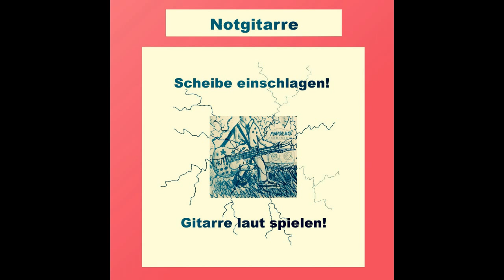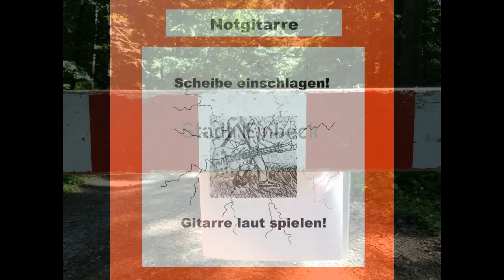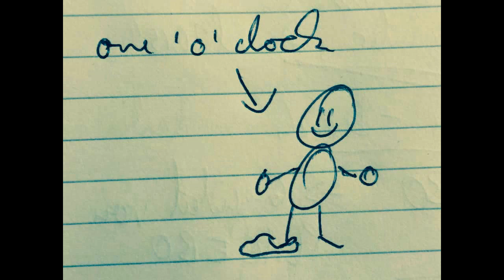MAD DOG DAN - NOTGITARRE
ich stehe ja schon auf besuch
doch manchmal wird er auch zum fluch
so penetrante zeitgenossen
bei denen gespräche gar nicht flossen

oder solche die viel fragen
wie soll ich das denn bloß ertragen
wenn man schon kein thema findet
wäre es schon schön wenn man leis' verschwindet

doch für alle fälle
hängt bei mir was an der wand
für hartnäckige gäste
nehme ich die notgitarre zur hand
ich hole die notgitarre raus
schrille schreie dröhnen durchs haus
ich werfe euch einfach raus
die notgitarre leert das haus

wie schön das dein urlaub dir gefiel
meiner interessiert dich nicht so viel
oh ja du wirst dir was schönes kaufen
ich freu mich mit dir - nun fang an zu laufen

wer hat sowas bloß erfunden
gähnend langweilige runden
ich mag menschen wenn wir uns blind verstehen
obwohl wir uns lange nicht sehen

refr.

ich spiele euch dann lieder
die ihr so noch gar nicht kennt
richtig schiefe wanderlieder
lagerfeuermusik bis ihr brennt

techno auf der wanderklampfe
statt wasser wünschst du dir nun amphe
mach dir bloß keine sorgen
denn mein songbook reicht bis morgen